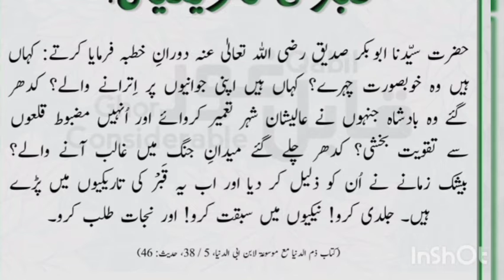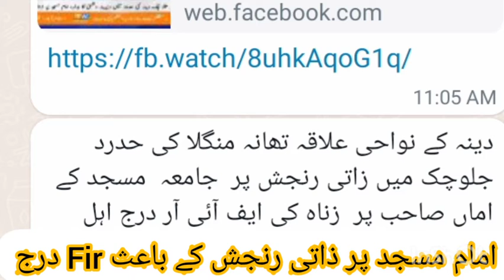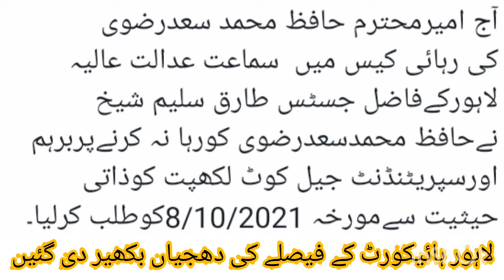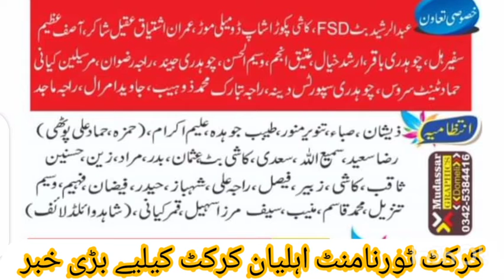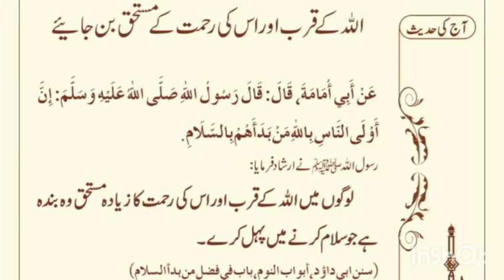امام پرزناکاجھوٹامقدمہ درج لاہور ہائیکورٹ سپریڈنٹ جیل طلب منشیات اسلحہ برآمد تھانہ چوٹالہ مقدمہ درج